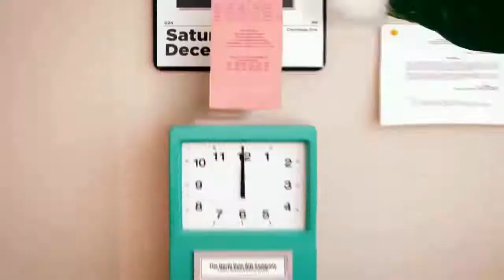Haciendo el tonto